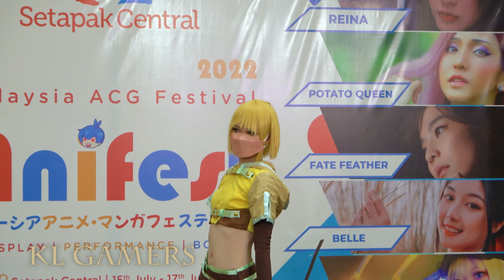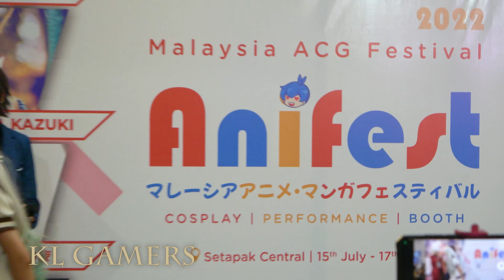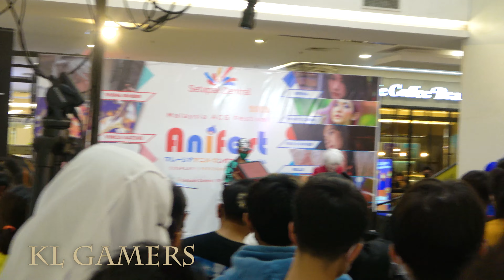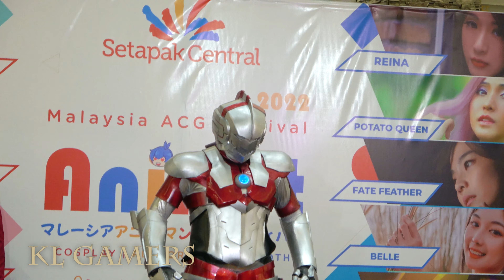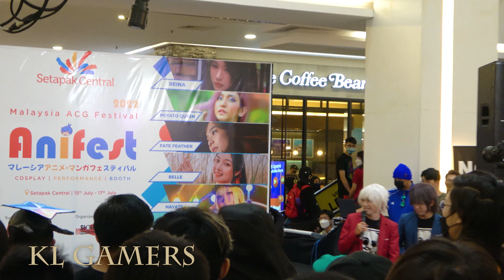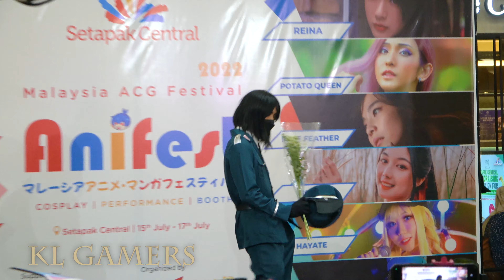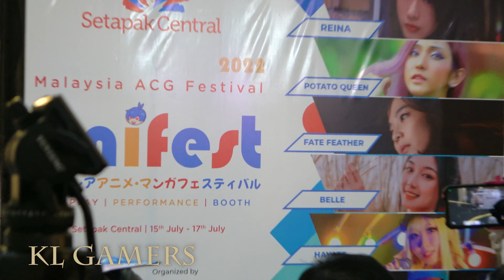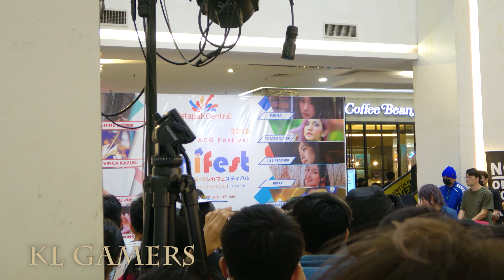Anifest 2022 COSPLAY Competition Setapak Central Malaysia ACG Festival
Processor = Intel Core i7-12700F Desktop Processor 12 (8P+4E) Cores 4.9Ghz Max Turbo LGA1700 600 Series Chipset 125W (JULY)
(Amazon link) =

Motherboard = GIGABYTE B660M GAMING DDR4 LGA1700 Intel 12th Gen (JULY)
(Amazon link) =

RAM = XPG DDR4 D50 RGB 16GB (2x8GB) 3200MHz (JULY)
(Amazon link) =

SSD = Adata XPG SX8200 PRO M.2 PCIE GEN3x4 SSD (JULY)

ZOTAC Gaming GeForce GTX 1650 Super Twin Fan 4GB GDDR6 (JULY)

Graphics Card = GTX1660 Super 6GB (JULY)

ZOTAC Gaming GeForce RTX 3060 Twin Edge 12GB GDDR6 (JULY)

Graphics Card = GeForce RTX 3050 8GB GDDR6 (128 bits) (JULY)

Graphics Card = NVIDIA GeForce GTX1650 OC 4GB GDDR6 (JULY)

Power Supply = Cooler Master MWE Bronze 600 80+ Bronze 600W (JULY)
(Amazon link) =

Casing = Montech AIR 100 ARGB (JULY)
(Amazon link) =

OPTIONAL:

Graphiocs card = RTX 3060 Ti 8 GB GDDR6 (JULY)

RTX 3070 Ti GAMING 8GB GDDR6 (JULY)

Graphics Card = GIGABYTE GeForce RTX 3070 VISION OC 8G (rev. 2.0) LHR  (JULY)

ASUS ROG Strix NVIDIA GeForce RTX 3060 Ti V2 OC Edition Gaming Graphics Card (JULY)

SAPPHIRE NITRO+ RX 6600 XT GAMING OC 8GB GDDR6 (JULY)

Sapphire RX 6500 XT PULSE GAMING OC 4GB GDDR6 (JULY)

Graphics Card = GTX 1050 Ti DUAL FANS OC Edition 4GB GDDR5 (JULY)